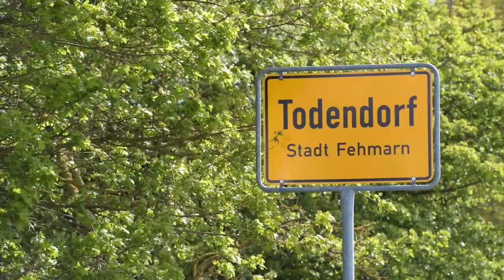Willkommen auf den Bauernhof Köhlbrandt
Willkommen in Ihren Ferien
auf unserem Bauernhof!
Inmitten der großartigen Natur auf der Sonneninsel Fehmarn erwartet Sie Ihr Urlaubs-Paradies für Klein und Groß auf unserem Bauernhof in dem ruhigen Örtchen Todendorf auf Fehmarn.

Kleine und größere Kinder erwartet unser Spielplatz, die Spielscheune und der große Hof zum Herumtoben und Spielen. Unsere Pferde und Ponys freuen sich aufs Striegeln und Reiten, unsere Hühner, Häschen und Katzen aufs Streicheln.
Hier gibt es viel Bauernhof-Abenteuer zu erleben.

Musik (Track 2):
Song: